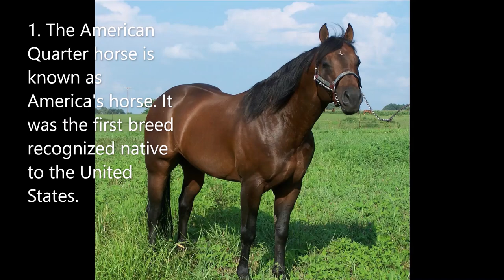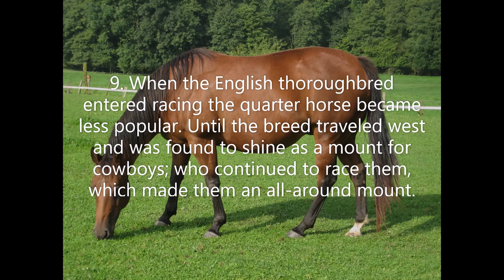10 facts about the American Quarter Horse